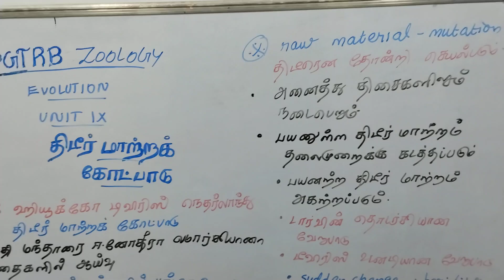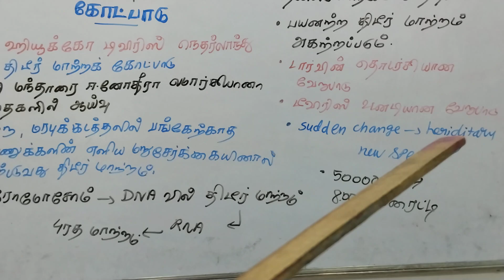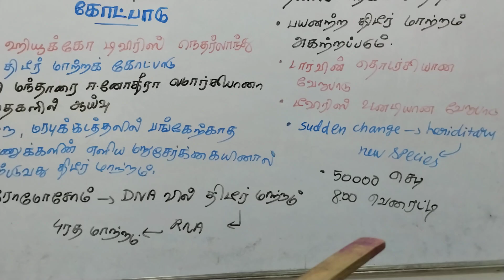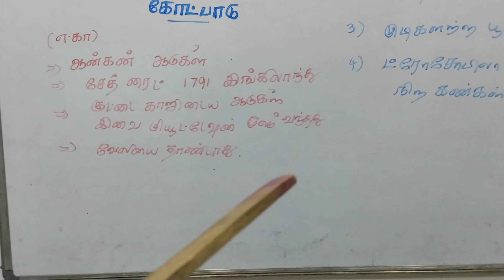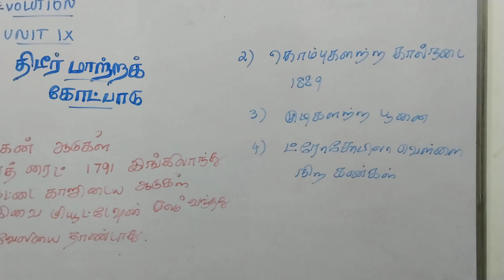PGTRB ZOOLOGY evolution unit IX Mutation theory